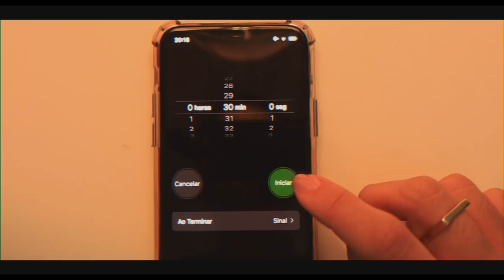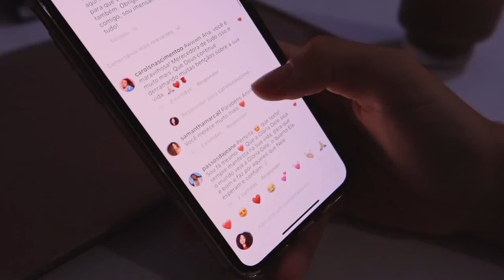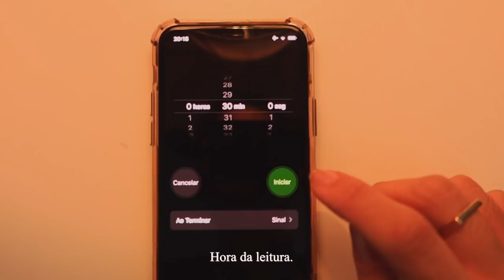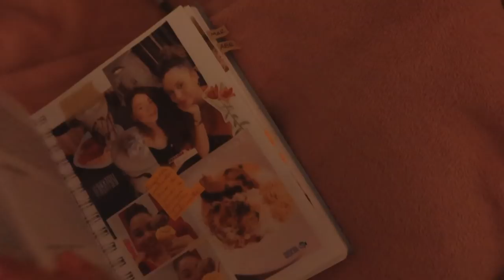MINHA ROTINA NOTURNA EM CASA ✨